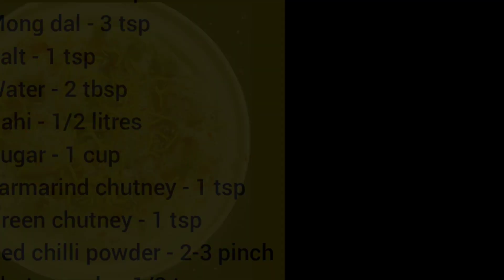Dahi vade |Perfect ,Soft recipe with secret tricks |North Indian snacks recipe |Dahi bhalla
Welcome to Sista's cooking fantacy

Today I have brought the most awaited recipe .
Dahi vade is the famous  North Indian recipe made on special occasions .This  recipe is the most mouth watering recipe made from urad dal and dahi and topped with spices and chutney's. I have used  secret tips  to make this more tasty and soft  .This recipe is  most  loyal and Delicious .
Hope you guys like this cake

Recipe by Mubashireen

Thankyou